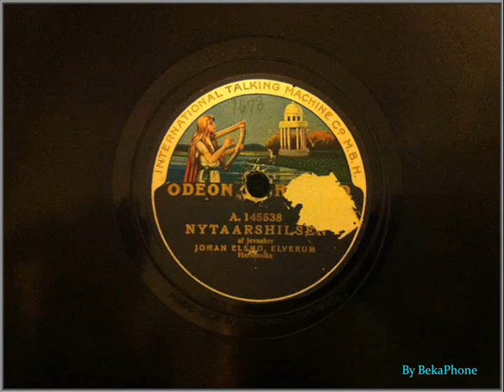Nytaarshilsen.wmv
Nytaarshilsen - An Accordion solo by Johan Elsmo. Recorded 1913 in Kopenhagen.

Composer:  Severin Jevnager (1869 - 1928) a Norweigan composer.